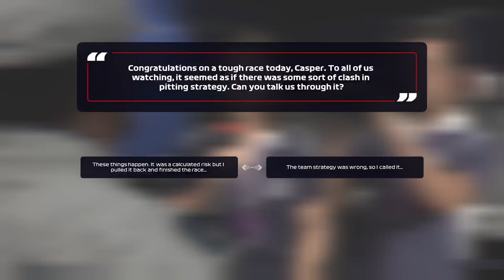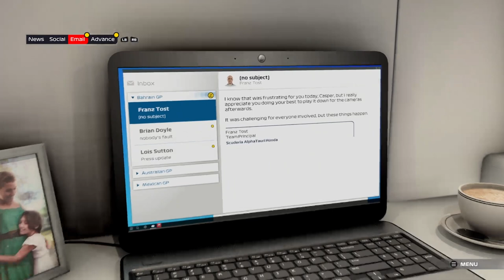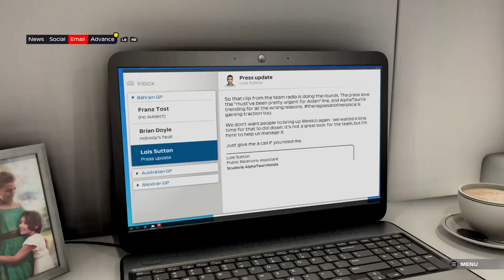F1 2021: Breaking Point Part 8 Bahrain GP '21